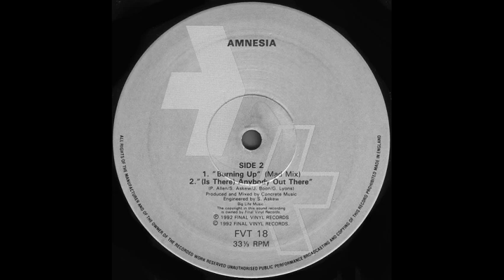Amnesia Is There Anybody Out There